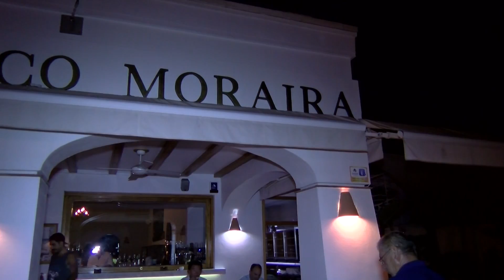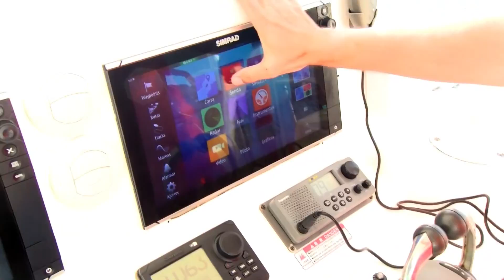Campeonato de España Currican de Altura Moraira 2016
Uno de los reportajes más espectaculares de la temporada, el curricán de altura, en este caso en el puerto deportivo de Moraira, unas magníficas instalaciones que acogieron por segunda vez consecutiva este certamen al que pudimos acudir gracias a la colaboración de Fishing Discount.
Estas han sido las embarcaciones ganadoras:

1º La Bona Mar : 12 piezas | 129,78 kg
2º Audaz con 10 piezas | 112,58 kg + pieza mayor de 21 Kg
3º Dacia con 12 piezas | 105,98 kg